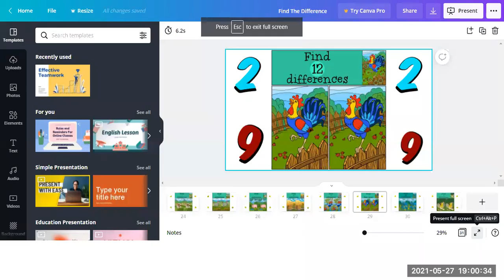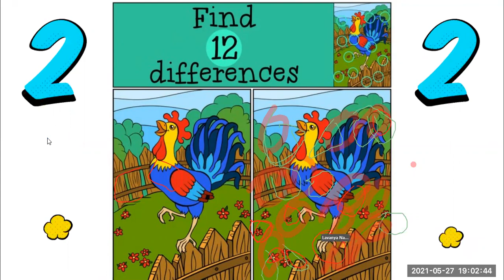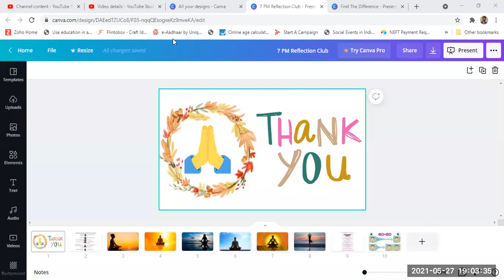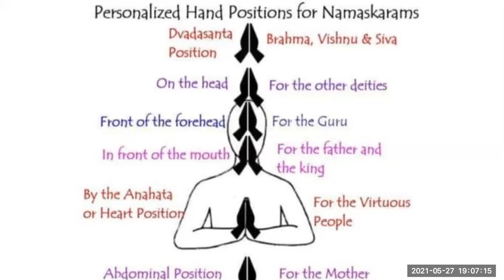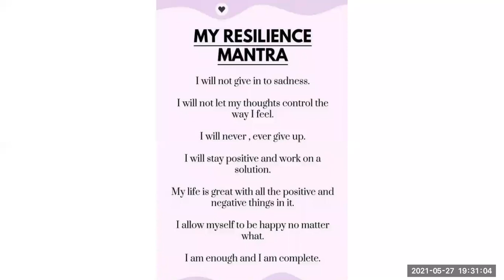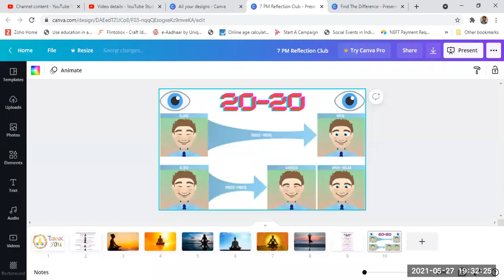82 Day 7 PM Reflection Club 27 May 2021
Reflection is very essential to understand the best moments of the day where we spent in happy moments and where we need to focus more. Let's spend 30 minutes to reflect ourselves through guided meditation daily.

Manikanta Kamatam is inviting you to a scheduled Zoom meeting.

Topic: 7 PM Reflection Club
Time: Daily 7 PM to 7 30 PM

Passcode: reflect

You can listen and do the reflection on your own phase

*List of Reflection Journals*

1. Happy Journal to share the Happy Moment for the Day

2. Learning Journal to share what you learn for the Day

3. Gratitude Journal to Thank the people who helped you

4. Appreciation Journal to appreciate someone who did good job

5. Achievement Journal to share the accomplishments of the day irrespective of small or big

6. Volunteering/Giving journal to share what you help others

7. Innovation Journal to share what you tried something new

8. Pardon Journal to convey sorry to the people whom you hurt today

9. Failure Journal to see what can be done in better way

10. Forget Journal to forget the thing which you don't want to remember again

11. Forgive Journal to forgive the people who hurt you

12. Global Peace Prayer to pray for the Peace and Happiness for all

You can share with your family or friends or write in dairy

Make a great and satisfied dreams☝️😃😃🙏